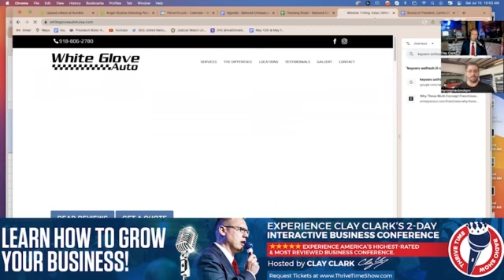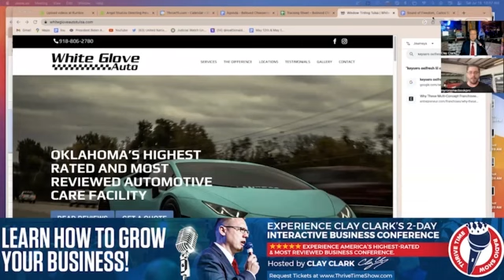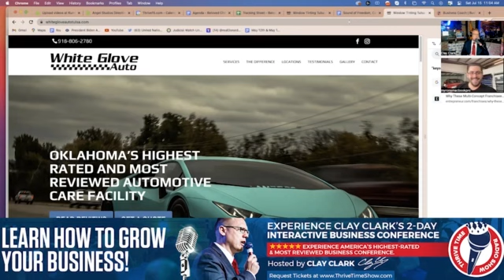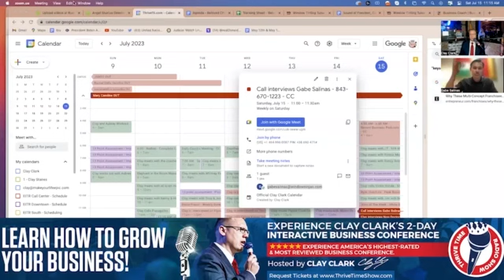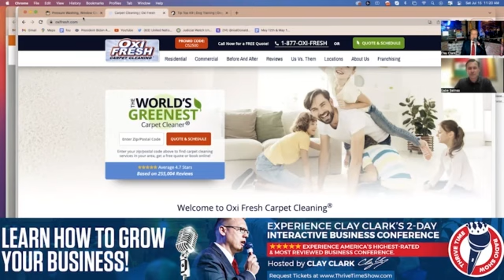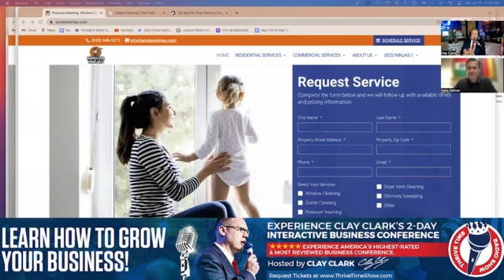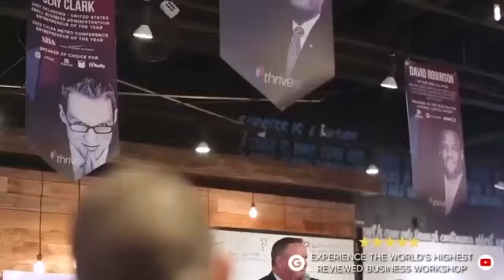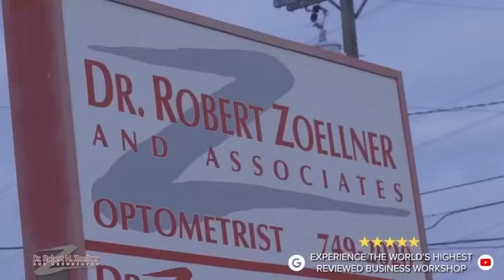Business Podcasts | From a Startup to a SUPER Success Story | The Russell Weimer 10X Success Story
Business Podcasts | From a Startup to a SUPER Success Story | Breaking Down the Russell Weimer 10X Success Story "Since I Signed Up With You Guys, I'm Making More Money Than I've Ever Made. It's Been Very Exciting And Rewarding So Far!"

10 of the Key Revenue Producing Activities to Used Grow A Business:
ACTIVITY #1 - Gather Objective Google Reviews from REAL Clients
ACTIVITY #2 - Gather Objective Video Reviews from REAL Clients
ACTIVITY #3 - Conduct the Weekly Group Interview
ACTIVITY #4 - Write Original HTML Website Content to Optimize the REAL Website
ACTIVITY #5 - Pull the Weekly Tracking Statistics
ACTIVITY #6 - Schedule a Daily Huddle
ACTIVITY #7 - Verify That the Online Advertisements
ACTIVITY #8 - Schedule a Time for Weekly Staff Training
ACTIVITY #9 - Conduct Our Weekly Call Recording / Sales Meeting
ACTIVITY #10 - Schedule a Weekly All-Staff Meeting

Learn More About Steve Currington and the Mortgage Services That He Provides Today
Entrepreneurship 101:
Step 1 - Find Problems That World Wants to Solve
Step 2 - Solve the Problems That the World Wants to Solve
Step 3 - Sell the Solution
Step 4 - Nail It and Scale It
How to Decrease Your Business’ Reliance Upon You?
Step 1 - Improve Your Branding
Step 2 - Create a Turn-Key Marketing System
Pre-Written Emails
Dream 100 Marketing System
Pre-Written Script
Step 3 - Create a Turn-Key Sales System and Workflow
Step 4 - Weekly Optimize the Business to Prevent Drifting
Step 5 - Install a Tracking Sheet